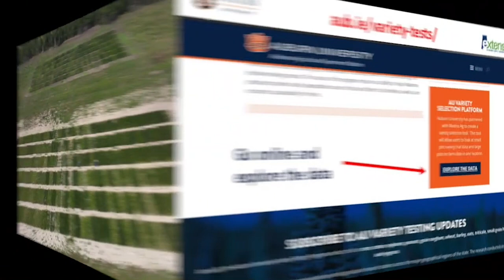Tolerance of Soybean Varieties to Iron Chlorosis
Iron Deficiency Chlorosis (IDC) is a plant nutrition condition that impacts soybean and other crops when grown in high pH soils. This video intends to explain what IDC is and how to manage it, presenting directions to growers on where to find information available online at the AU Variety Testing Program webpage.